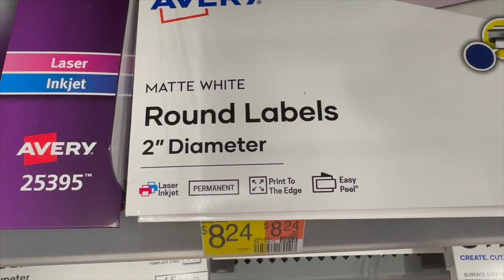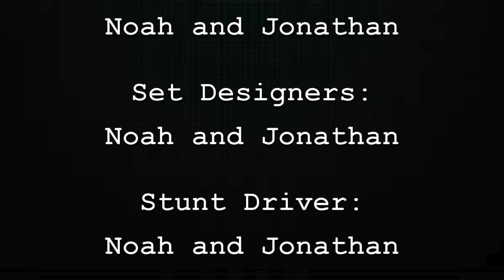Episode 3 (Day Off)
Ron and Jon tackle their to-do list on their day off. Will things go as planned?